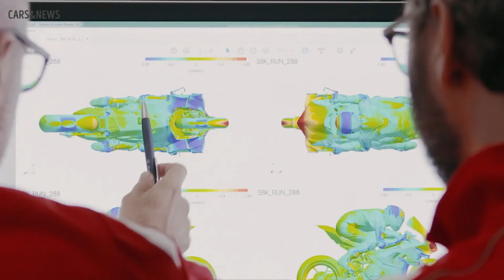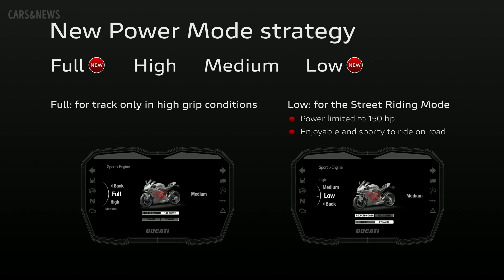New 2022 Ducati Panigale V4 S REVEALED - First Look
That was Thursday, so that means yet another installment in Ducati’s 2022 model release series, and this time we head to the race track, for an updated 2022 Ducati Panigale V4 superbike.

Ducati has made a number of improvements for the Panigale V4, all of which are aimed at refining this potent superbike, making it easier to ride, and of course, faster on the race track.

Visually, one can distinguish the 2022 Ducati Panigale V4 from its predecessors by the new winglet shape, which is smaller, yet produces the same downforce as before (30kg at 270 km/h).

The bellypan also has two air slits on either side, as well as a series of air slits on the bottom of the bellypan, all of which are to aid in heat transfer for the cooling system.

This improved cooling efficiency helps Ducati push the peak horsepower figure from the Desmosedici Stradale V4 engine to 213hp (158.5 kW), with peak torque coming in at 91.2 lbs•ft.

Copying the gearbox on the Ducati Panigale V4 R, this 1,103cc machine sees its first, second, and sixth gears made taller, in order to help with the transistions between those gears, and to increase the top speed by 3 mph.

A new engine calibration also features for 2022, and of note is that the exhaust outlets have been increased in size by 18%.

Replacing the stock exhaust with the aftermarket Akrapovic race exhaust bumps that peak horsepower number to 225hp, while also reducing the weight of the motorcycle by 11 lbs (5 kg). In its stock form though, the curb weight on the 2022 Ducati Panigale V4 has already been lowered to 431 lbs (195.5 kg).

Changes to the chassis include a 5mm longer suspension travel in the front forks, for a total of 4.9 inches (125 mm). Ducati says this helps improve front-end feel on the Panigale V4, and keep the motorcycle online while turning.

On the 2022 Ducati Panigale V4 S model, the Öhlins semi-active suspension also now uses pressurized damping cartridges, so as to eliminate the chance of hydraulic cavitation.

The swingarm pivot has also been raised by 4mm, to deliver more of an anti-squat effect on acceleration, which should keep the 2022 Ducati Panigale V4 on-line during acceleration after the apex.

Ducati has also made numerous changes to the bodywork and seat of the Panigale V4 to make the bike more rider-friendly and less tiring to ride.

The big changes here are the new fuel tank shape and material, which have been altered to make it easier to grip during braking and turning.

The dual-material seat is also designed to help in this regard, and the back of the seat has been made more flat so it is easier to get into a tuck during high speeds.

The 5” TFT dash has been restyled, and the most obvious change is two LED shifter lights at the top of the unit. The digital layout has been changed as well, to make information easier to read at a glance.

The dash also highlights the various rider aids as they are activating, so riders know where to make their changes, if they need to adjust settings back in the pits.

The 2022 Ducati Panigale V4 continues the use of a six-axis IMU, which includes cornering ABS, traction control, slide control, wheelie control, engine brake control, and an up/down quickshifter. The brake-to-slide feature has also been added to the ABS system (on Level 2).

Already a potent superbike before this changes, the Ducati Panigale V4 hopes to impress even further for the 2022 model year.

Pricing for the base model Ducati Panigale V4 starts at $23,295 MSRP, while the 2022 Ducati Panigale V4 S will set you back a cool $29,9995 MSRP. Insert joke here about spicy meatballs.

2022 ducati panigale v4 s
2022 panigale v4 s
panigale v4 s
ducati panigale v4 s
ducati panigale v4 s 2022
panigale v4 s 2022